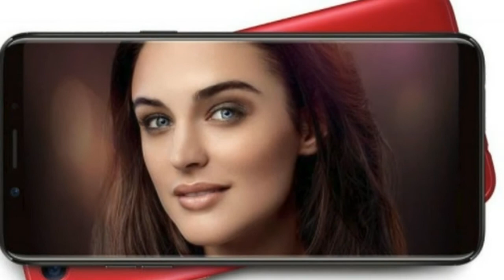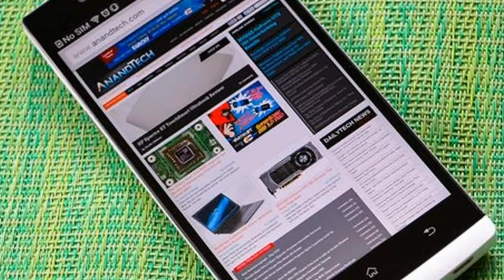WOW AMAZING !!! Oppo F5 with bezel less display Price & Spec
WOW AMAZING !!! Oppo F5 with bezel less display Price & Spec - after all the launch date rumours making rounds about the upcoming bezel-less Oppo phone, aka the Oppo F5, the company has finally confirmed to bring the device to India. Oppo has started sending media invites dated November 2, where the company will be announcing the Oppo F5.

HOT !!!